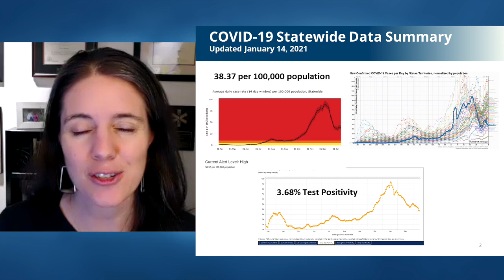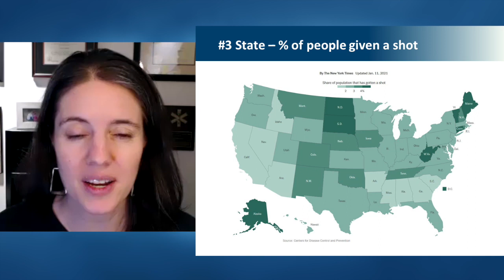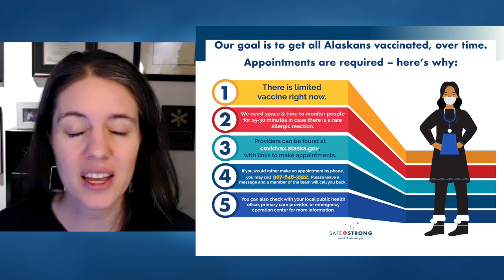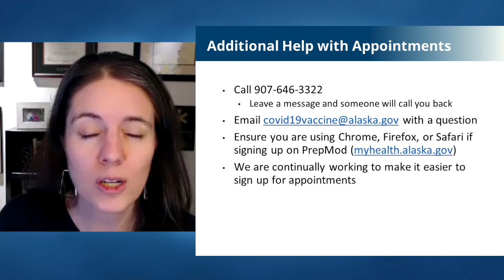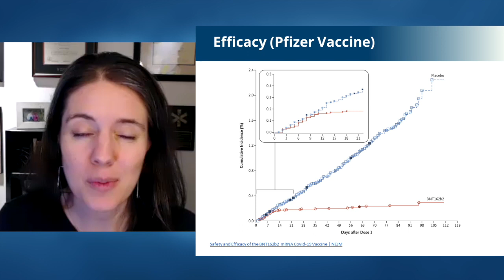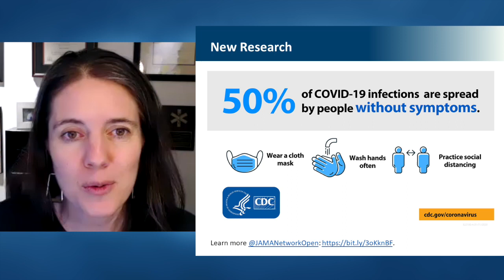COVID Update 1/15/21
Dr. Anne Zink